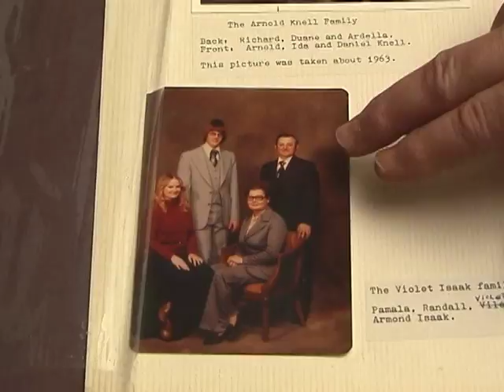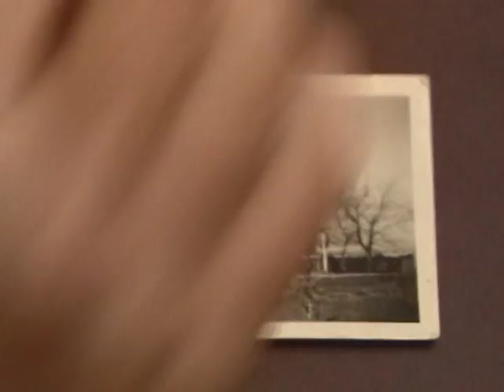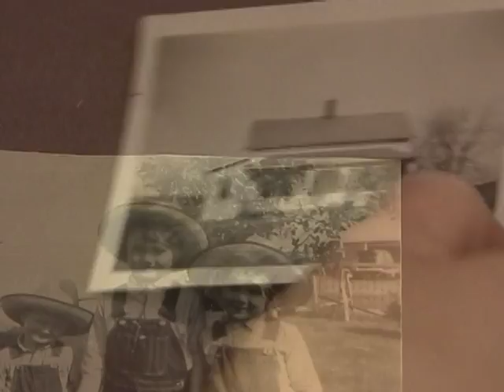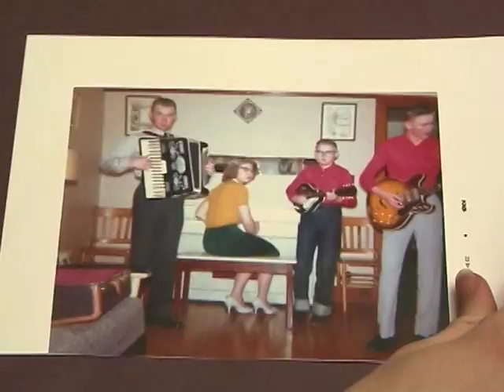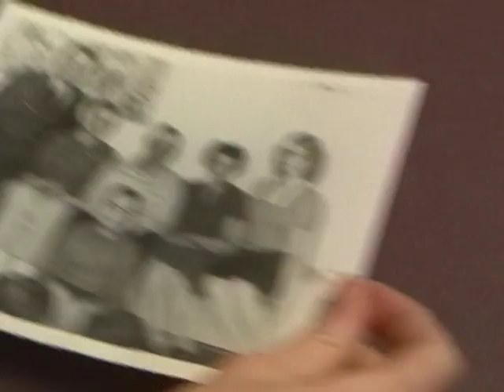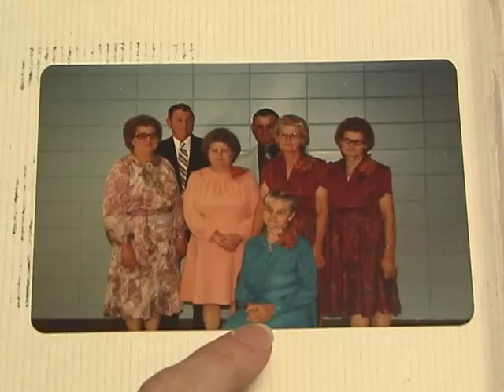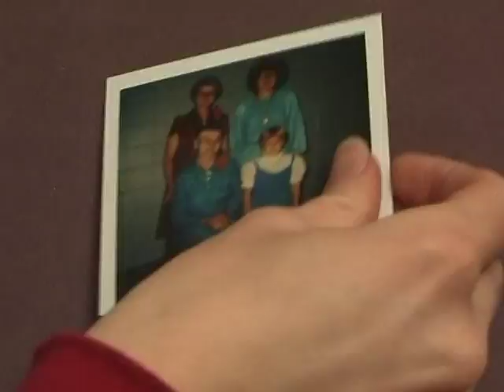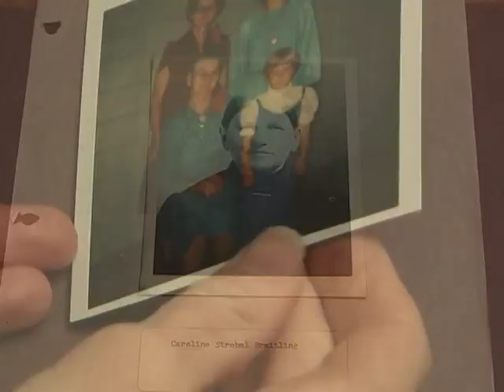Victor Knell Photo Album Tour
00:00  Uncle and Aunt
01:31  Religion
02:66  Grandparents
06:42  Siblings
12:14  Family Gatherings
19:22  Great Grandmother